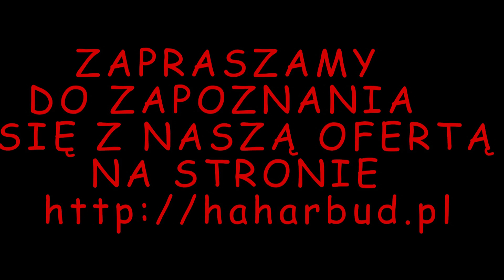Murowanie ścian nośnych . Jak wymurować ściany nośne. Zrób to sam.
htpp://haharbud.pl
kup projekt,oferta,kontakt